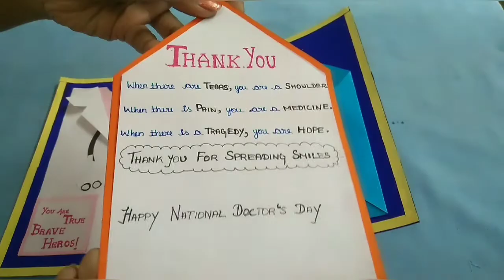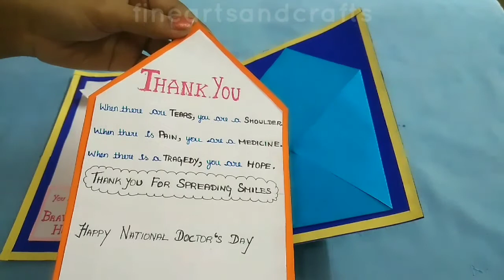DOCTOR'S DAY GREETING CARD/GREETING CARD/HANDMADE GREETING CARD/THANK YOU GIVING CARD FOR DOCTOR'S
Hello friends👋👋👋

In this video we can learn how to make Doctor's Day Greeting card/Greeting Card/Handmade Greeting Card/Thank You Giving Card for Doctors

NEEDED MATERIALS

👉colourA4 sheet/colour chart
👉Scissor
👉glue
And also please give your feedback in the comment box